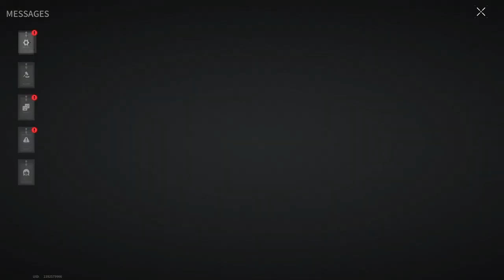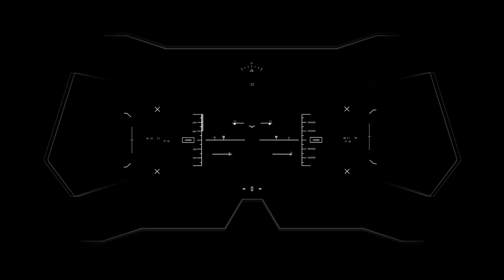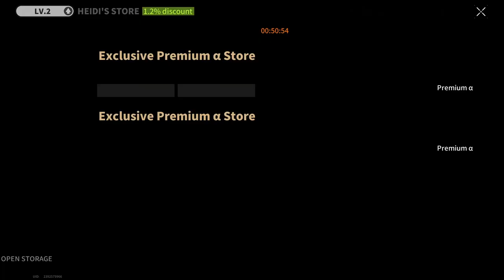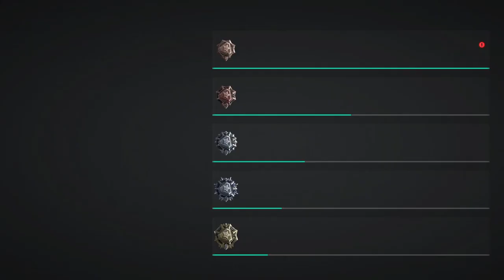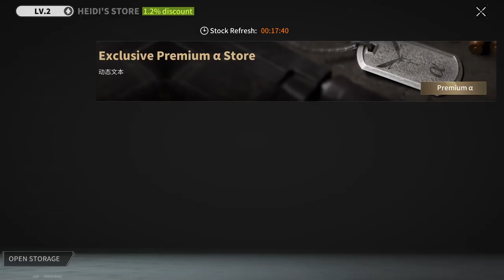TESTING NEW WEAPON - Lost Light | Day 74 | Gameplay ( No Commentary ) #191